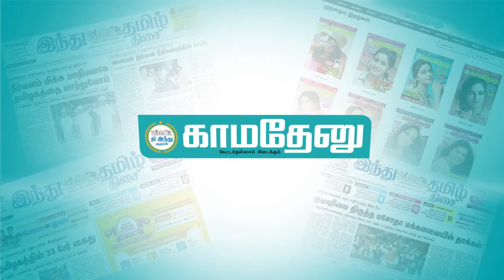இந்தநாள் உங்களுக்கு நல்லநாள் - 12 ராசிகளுக்குமான பலன்கள்| 10ம் தேதியில் இருந்து தினசரி பலன்கள்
வார ராசி பலன்கள்  10/06/2022 முதல் 14/06/2022 வரை
கணித்து, வழங்குபவர் -  பெருங்குளம் ராமகிருஷ்ண ஜோஸ்யர்